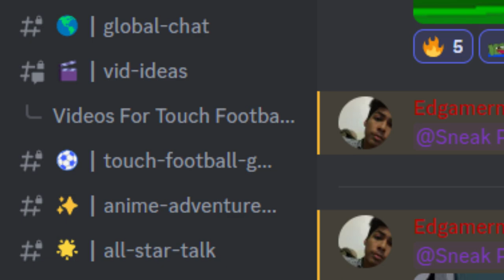PLAYING AS JAPAN UNTIL WE WIN A WORLD CUP TROPHY!